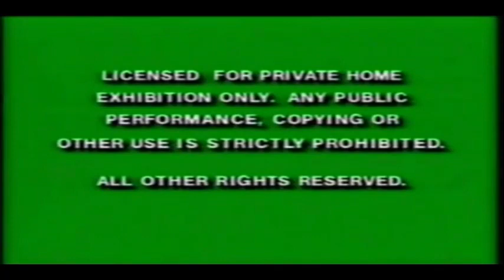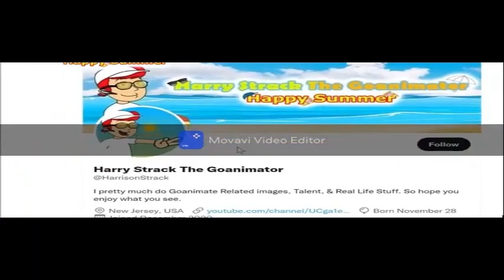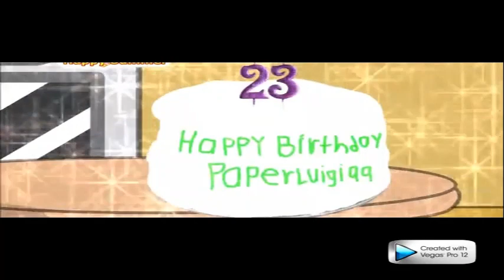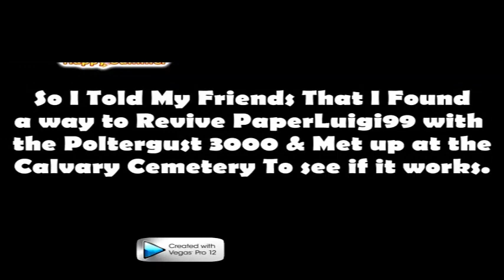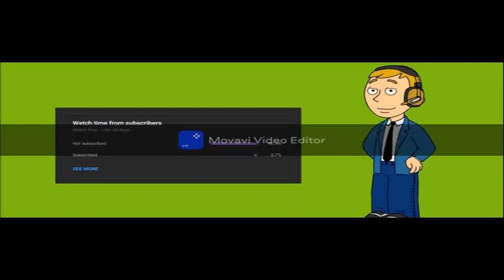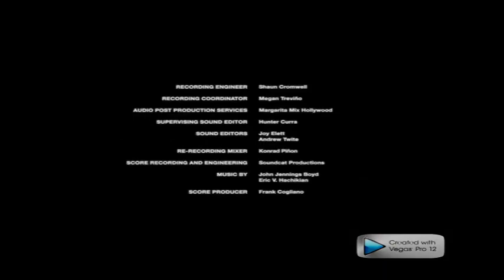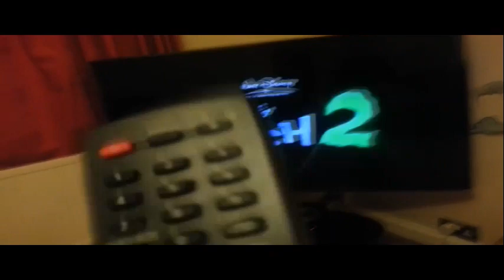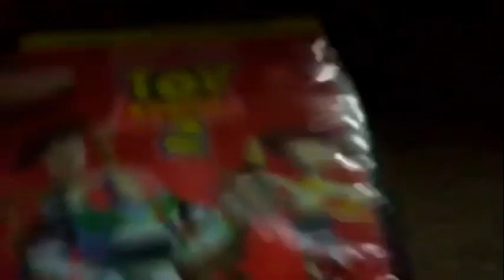The Caillou And Lily Gets Ungrounded Movie VHS RIP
Copyright (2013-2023) Jacesfan Video Click To Watch Some At The End 1:31:49